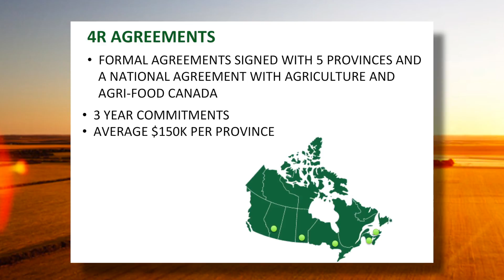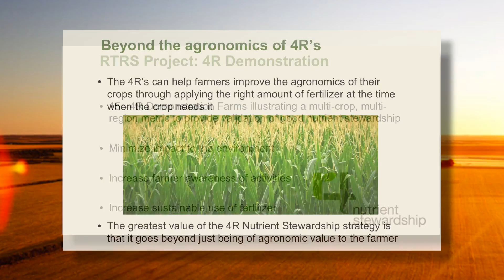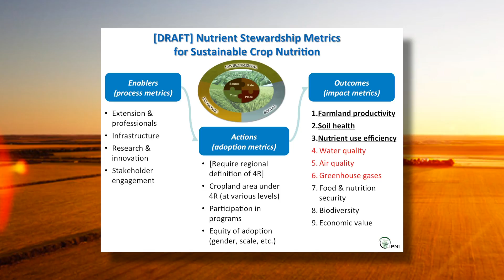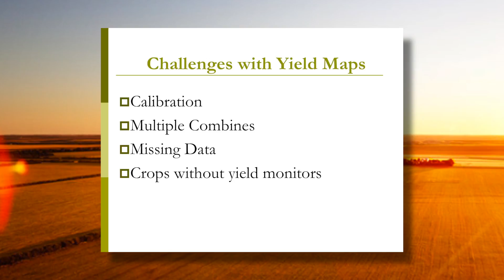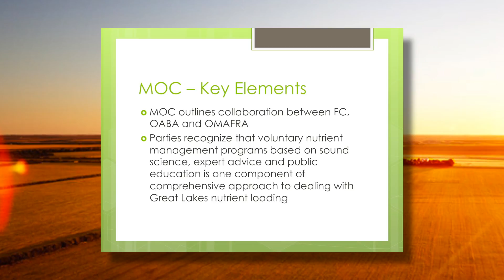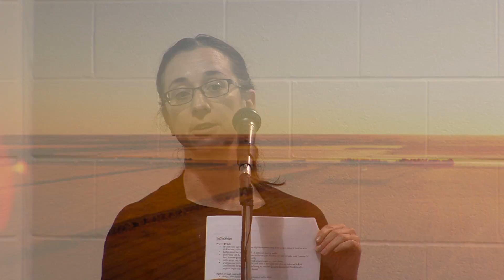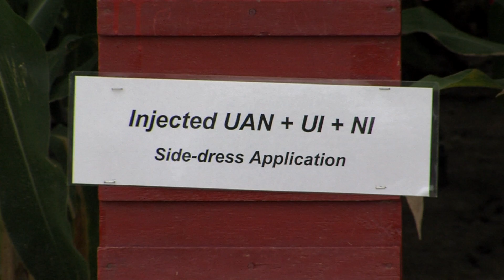4R Fertilizer Canada